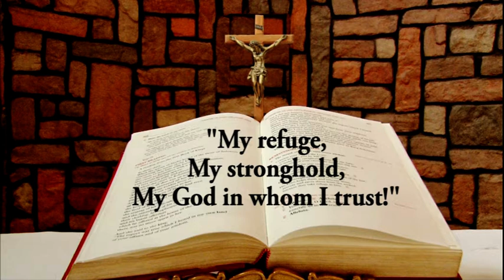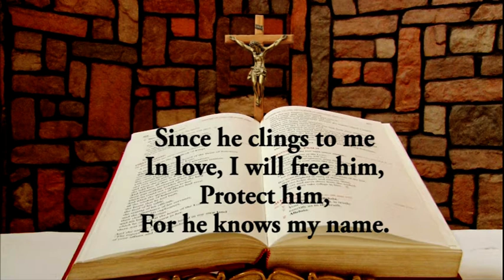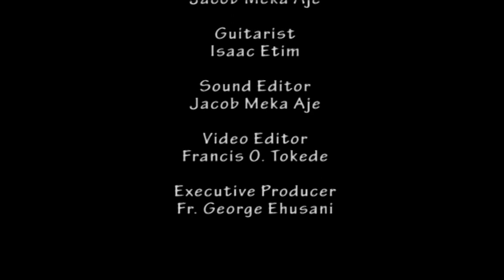Responsorial Psalm for June 1, 2020